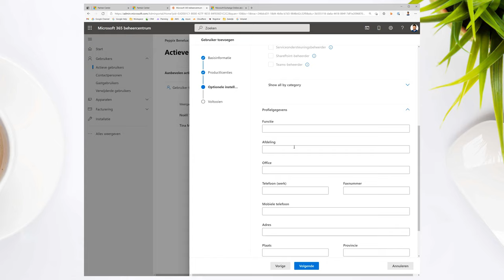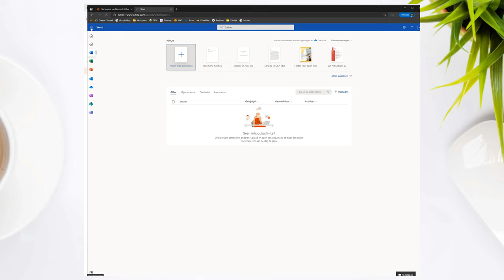Office 365 account toevoegen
Heb je een nieuwe collega en wil je die een Office 365 account geven? Dan kun je via admin.microsoft.com onder het kopje "Gebruikers" en dan "Actieve gebruikers" een nieuw account toevoegen voor je collega. In de video hieronder laat Noëll je zien hoe je dit doet.